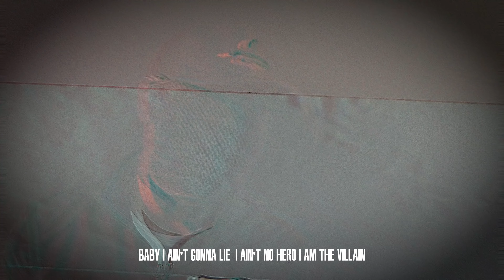LrBabyOrBoo - Insidious (Music Video) Prod Thugstage x Ayotasso | Pressplay